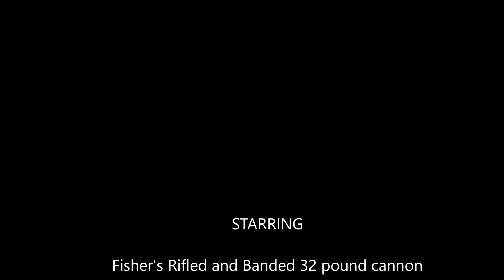151 Anniversary of the Battle of Fort Fisher - firing of the cannons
Fort Fisher's 32-pound crew along with Adam's Battery and Andrew's Battery conducting drills and firing demonstrations of 12-pound Parrott Rifle, the Site’s bronze 12 pound Napoleon cannon and the   usuing Fisher's Rifled and Banded 32 pound cannon.

January 16, 2016 at 2:00pm